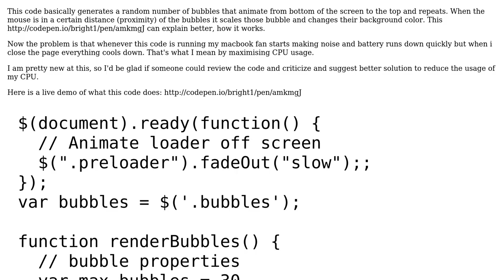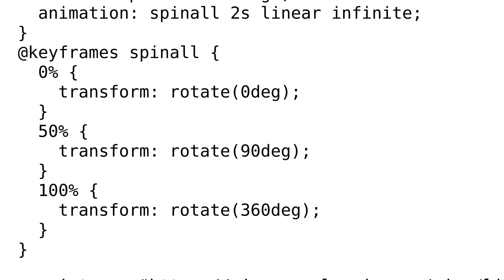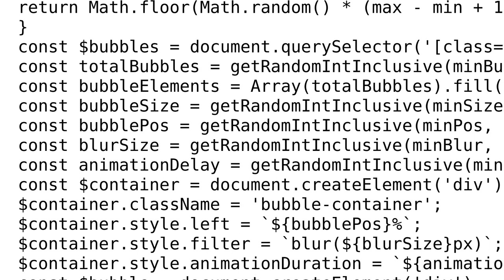Code Review: Show bubble animation on a web page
With thanks & praise to God, and with thanks to the many people who have made this project possible! You are responsible for your own actions.